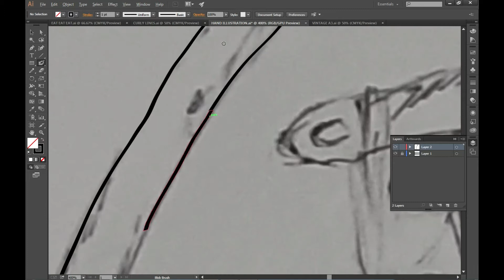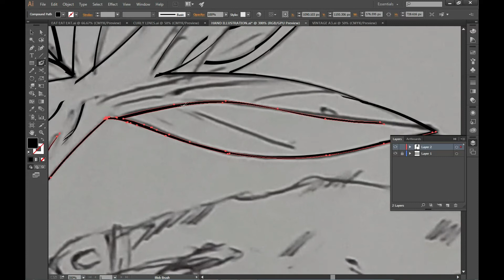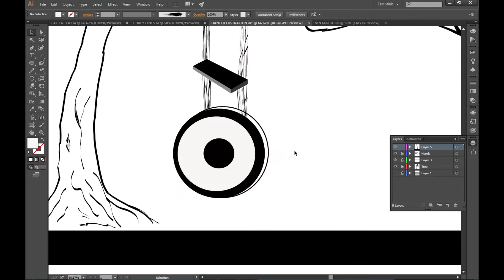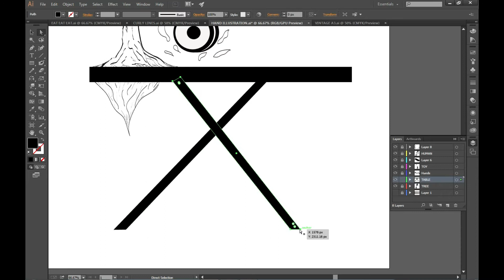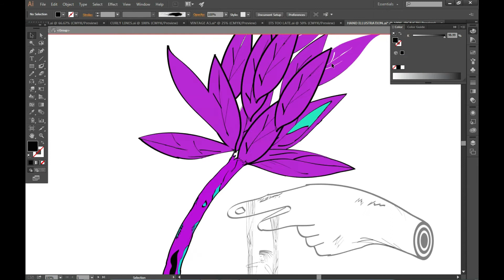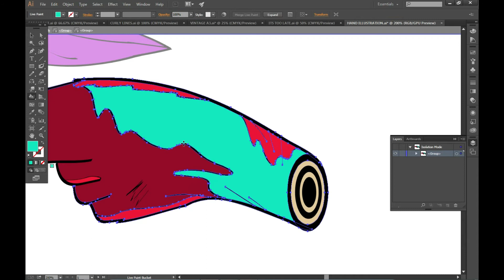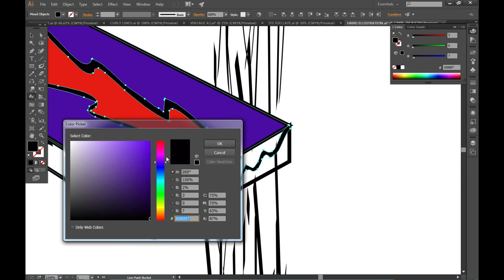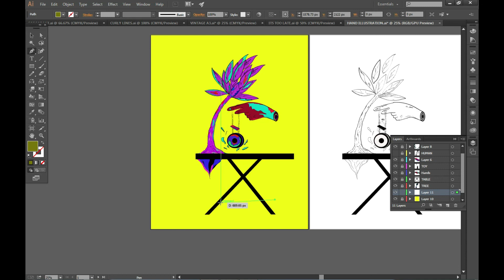Adobe Illustrator- Hand drawing to digital drawing (Speed Art process)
Adobe illustration, Adobe illustrator, Hand drawing to digital Art.